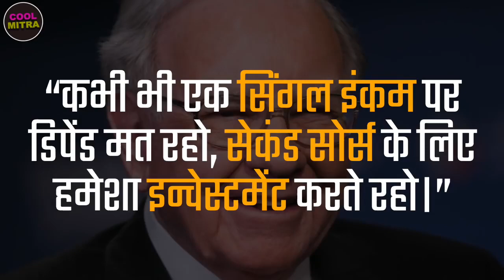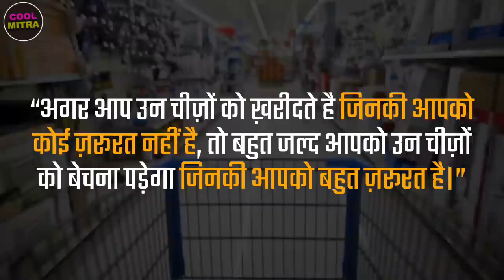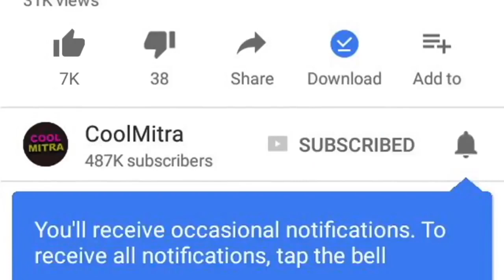Warren Buffett short story